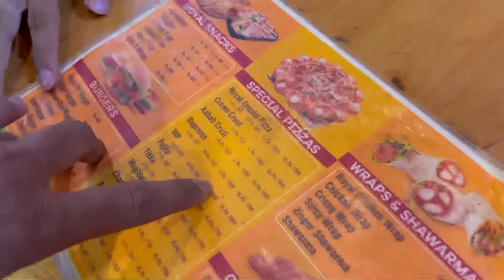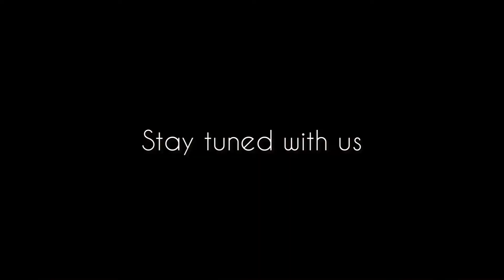World Grand Prix wali Race hogai🥵😰🔥|New restaurant in Area🤤|Unexpected Vlog🤠|Usman Gill Vlogs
Aslam-o-alaikum public!

This channel's goal is to provide you with the best entertainment, food, and travel videos and to keep you informed about the seasons, adventures, and pleasures through my daily vlogs.

I and my buddies are doing everything we can to make you smile with our content. We enjoy showing you the various cultures, historic sites, and diverse cities of our beautiful metropolis by sharing our vacation destinations, adventures, and food videos from multiple regions of Pakistan. We have more great video content planned for the future that you guys will undoubtedly like.

This will boost our morale.

World Grand Prix wali Race | New restaurant in our Area | Unexpected Vlog | Usman Gill Vlogs